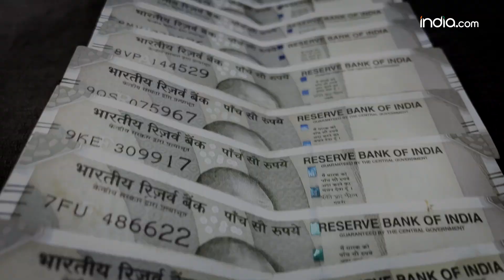World's Richest Beggar: मिलिए दुनिया के सबसे अमीर भिखारी से जिनके पास है करोड़ों की संपत्ति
अगर हम आपसे यह कहे की दुनिया में एक ऐसा भिखारी है जिसके पास अपना खुद का फ्लैट हैं और जिसकी कुल  संपत्ति करीब 7.5 करोड़ रुपए है, तो क्या आप इस बात पर यकीन करेंगे? अगर नही तो आज हम आपको दुनिया के सबसे अमीर भिखारी के बारे ने बताएंगे. मीडिया रिप्रोट्स के।मुताबिक मुंबई में रहने वाले भरत जैन भारत ही नहीं, बल्कि दुनिया के सबसे अमीर भिखारी हैं जो मुंबई की सड़कों पर भीख मांगते हैं. दुनिया के सबसे अमीर भिखारी के बारे ने जानिए इस वीडियो में